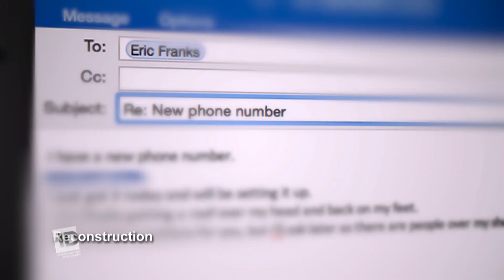The One That Got Away | Disappeared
When Eric Franks never calls home again his family knows something is wrong. Police begin to investigate but encounter a tangled web of contradictory stories.

Disappeared airs Tuesdays at 11pm.